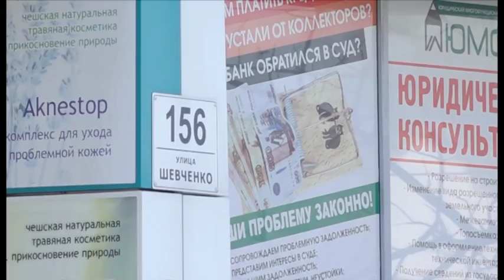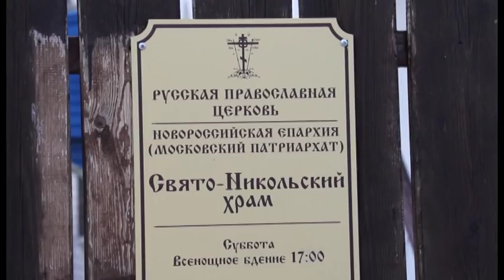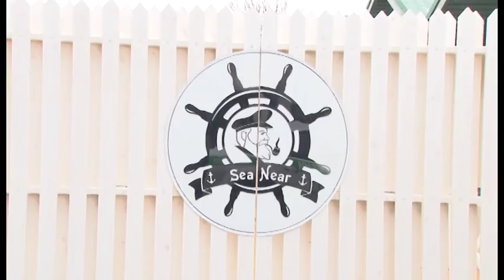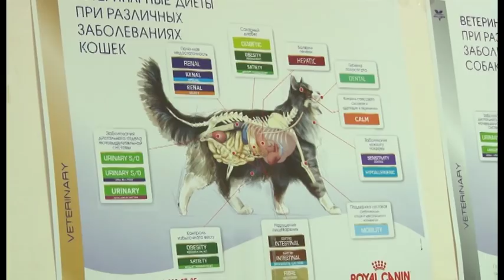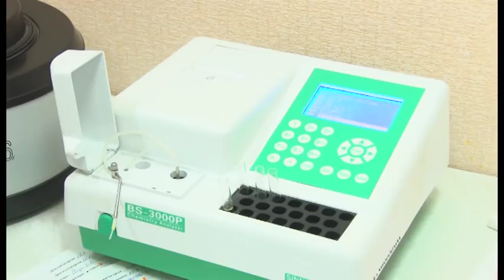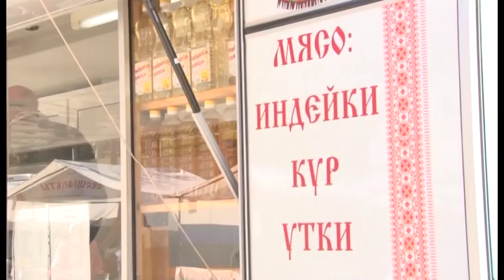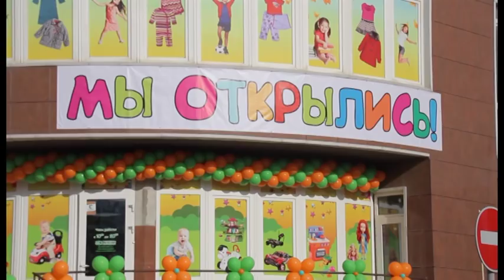Новости "Анапа Регион" от 27 ноября 2017 года